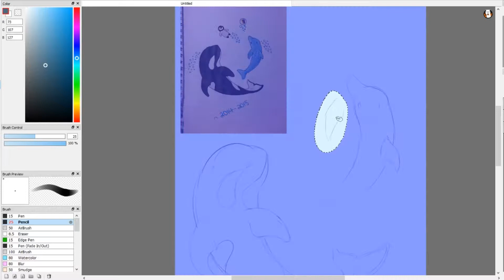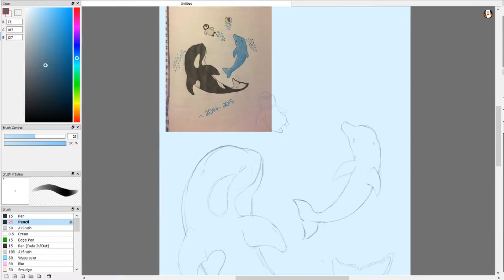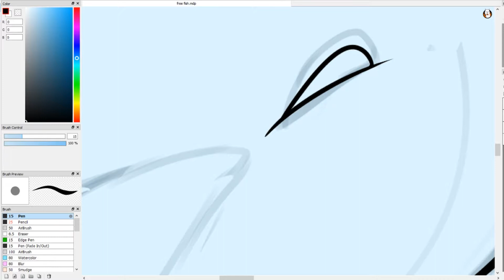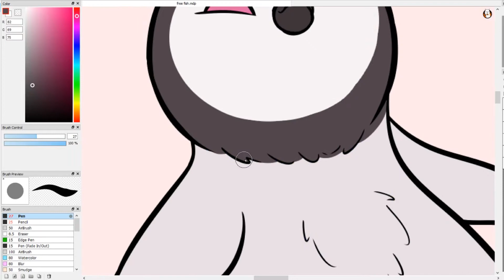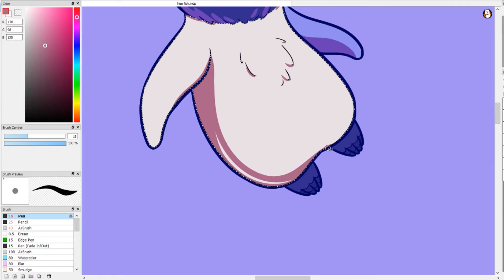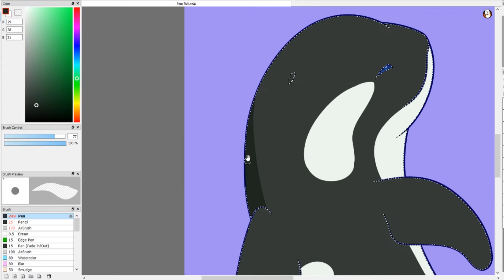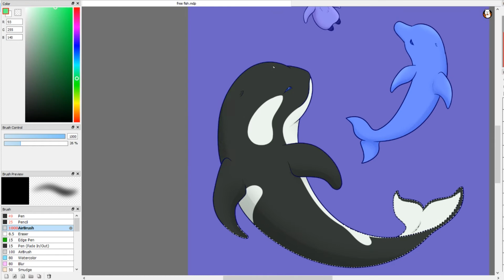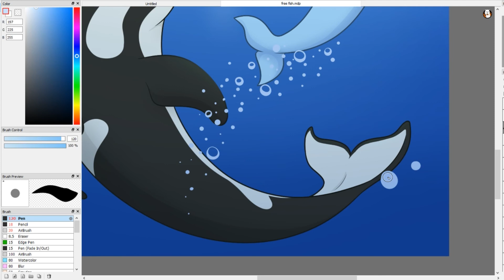Free! - Underwater Speedpaint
Found an old piece I wanted to redraw!! And if anyone is interested, this is for sale on my Redbubble!!

---Tools---
Fire Alpaca
Turcom Tablet